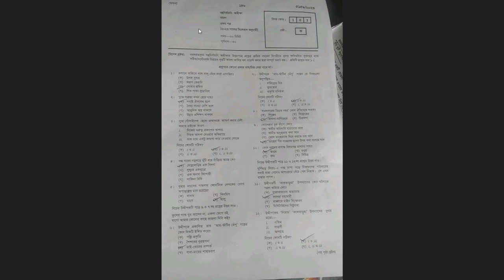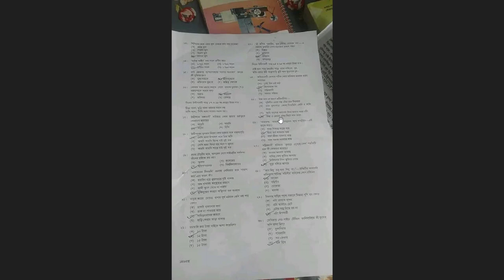Ssc 2023 Bangla 1st Paper Mcq Question Solution | ssc bangla 1st paper mcq suggestion 2023 Part 2